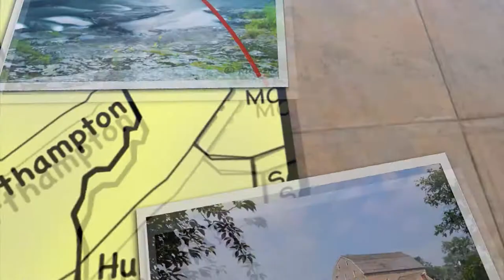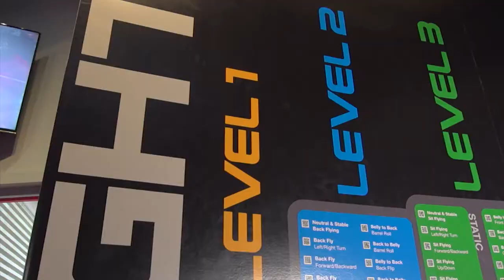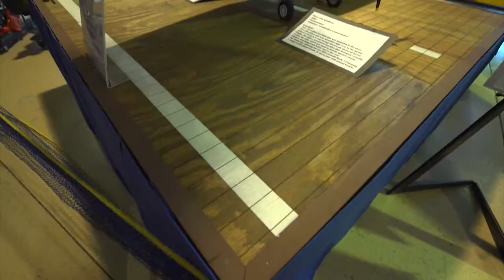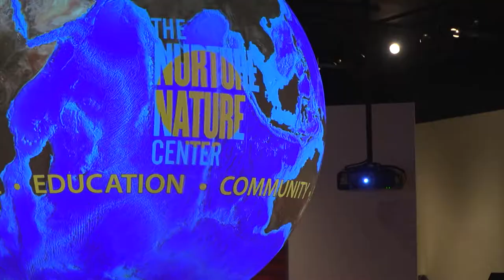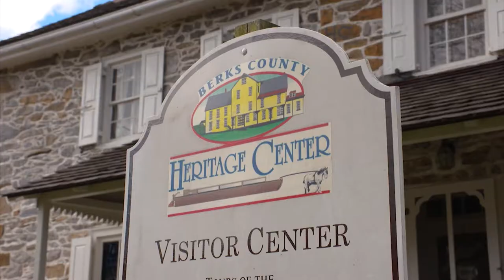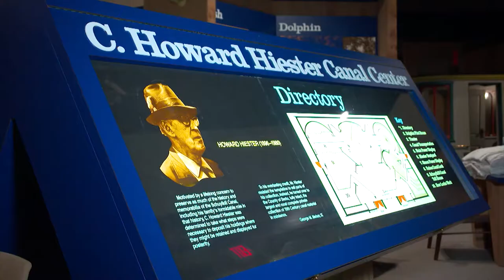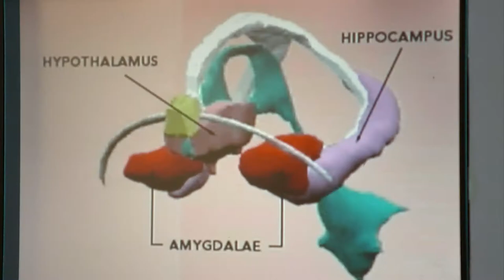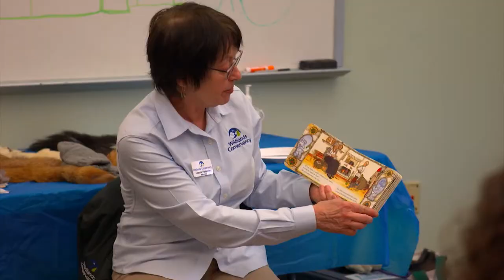Let's Go! Ep: 6 iFLY King of Prussia, Daddypops Diner and More!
The spotlight is on fun and excitement in the Greater Lehigh Valley and beyond. So... check your calendar and Let's Go!

iFLY King of Prussia, Daddypops Diner, Wings of Freedom Aviation Museum, PSC Pot of Gold Party, Bucks County Children's Museum, Young at Art, The Nurture Nature Center, Berks County Heritage Center, Da Vinci Science Center: Explore Healthcare, and Wildlands Conservancy